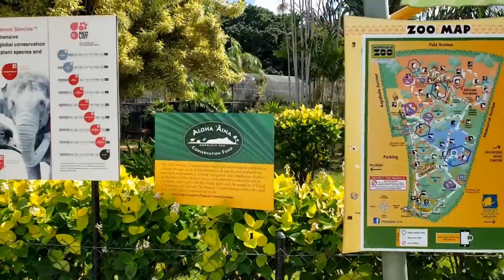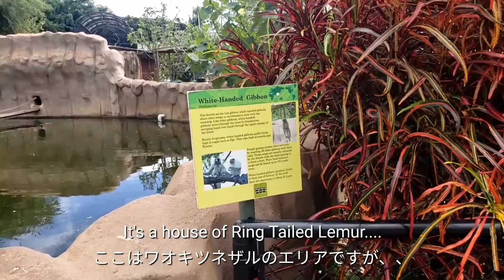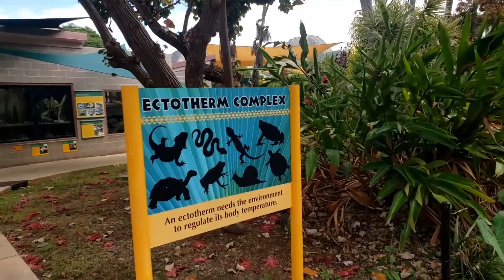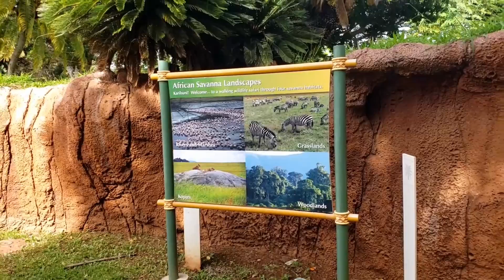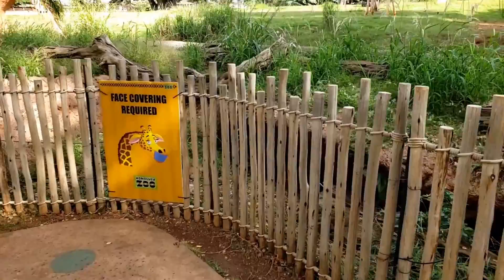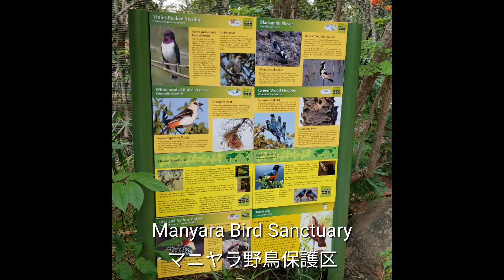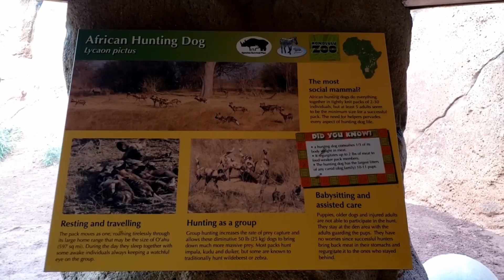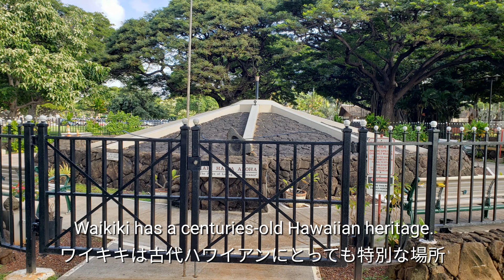Hawaii Vlog #6 Honolulu Zoo ハワイ ホノルル動物園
Honolulu Zoo is the only zoo in the US that originated in a King's grant of royal lands. It's located in Queen Kapiolani Park just steps away from Waikiki beach. You can see African Penguins waddling, new born Giraffes are grazing, tropical birds are singing and more!

ホノルル動物園は、かつてハワイ王朝が所有していた土地を一般市民に開放したことをきっかけに開園しました。ワイキキビーチの目の前、クイーンカピオラニ公園内に位置し、アフリカンペンギン、2頭の赤ちゃんキリン、鳥類保護区での鳥の声などの他沢山の動物たちに出会えます。